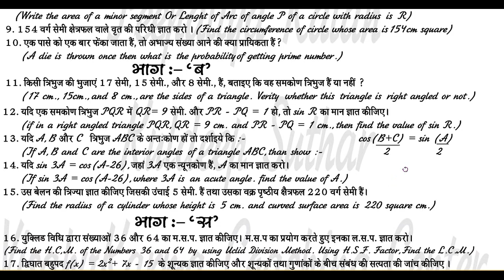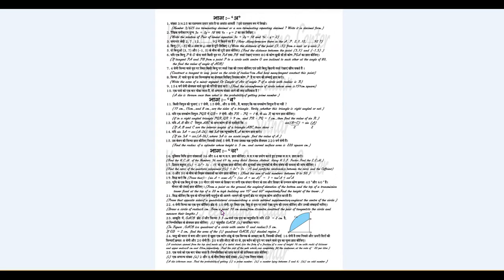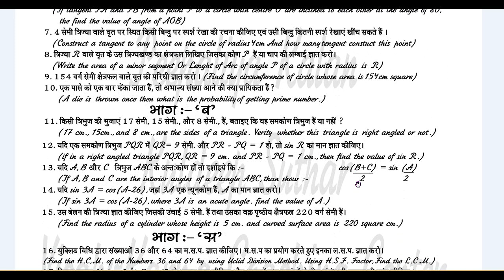Imp Class 10 Maths Board Exam Model Paper 2019 || CBSE || NCERT | Rajasthan Board || Mann Ki Ganit